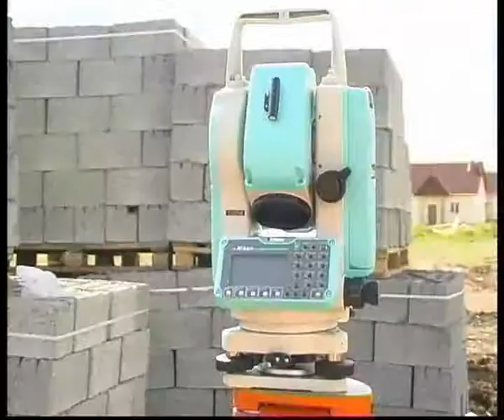Russian suburbian construction 1.flv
Челейкин - строим дёшего но не дешевле 100000$ - Russian suburbian construction .